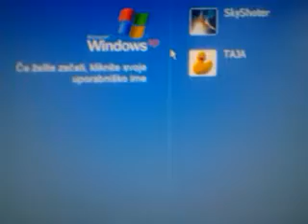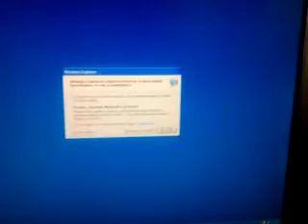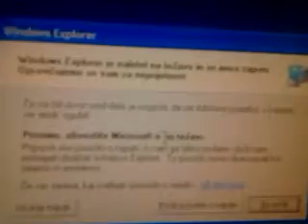Windows xp crash please help